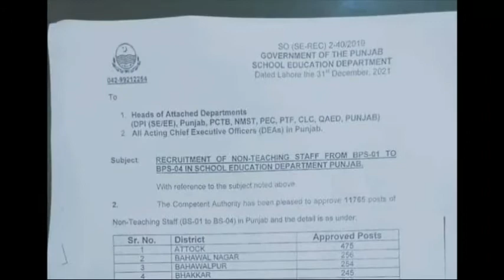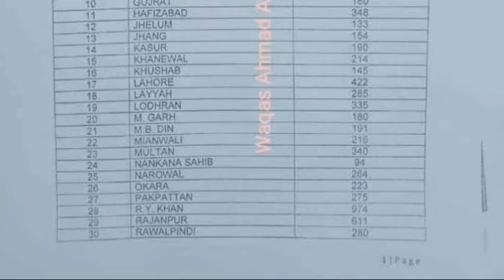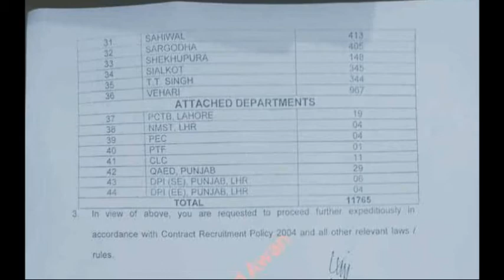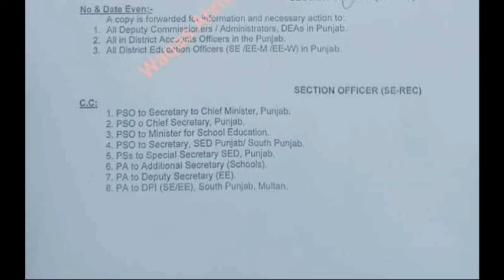11765+ School Education Department jobs 2022/School Jobs/Govt Jobs/ Jobs test Preperations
11765+ School Education Department jobs 2022/School Jobs/Government Jobs